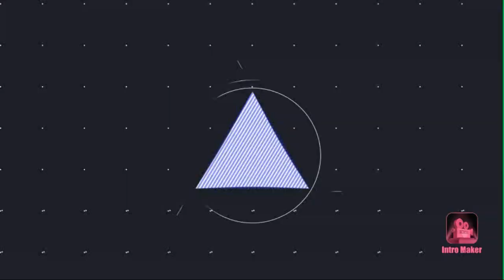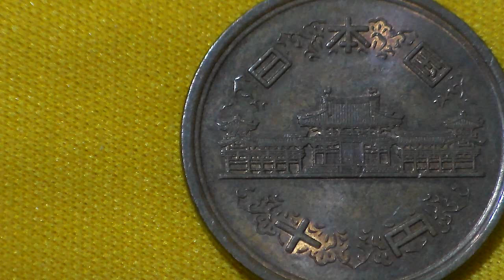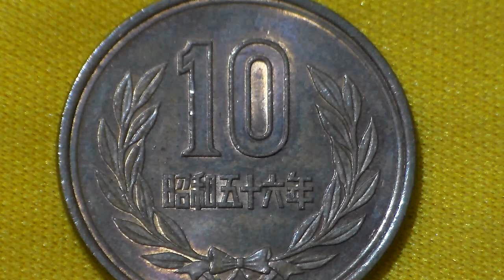Japão 10 Ienes 1981 (56) Soberano HIROHITO : Mauro C. de Jesus.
Casa da Moeda em Osaka, Japão, no verso da moeda o Salão da Fênix, esse Templo foi construido em998 no período HEIAN.
Dados: Ucóin.net, Portal Japão e Wikipédia.
Vinhetas: Mauro de Jesus.
Editor: VSDC.